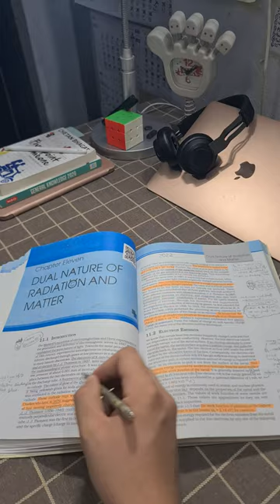How to read NCERTs ?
In this video, I discuss about how to read NCERTs or we can say school books. This reading factor is the most common doubt among students, even I had it at the beginning of my high school 🤷🏻‍♂️

I hope I have cleared your doubt perfectly by this video.
👀 Things That I use:
↪️ For making timelapse:
● Mobile Stand holder
● Mini Mobile Stand

↪️ Books I suggest for NTSE:
● McGraw Hill

↪️ Stress relievers I use:
● Rubik's Cube (3x3) I solve
● Fidget Spinner

↪️ Gadgets I use:
● Writing Pad